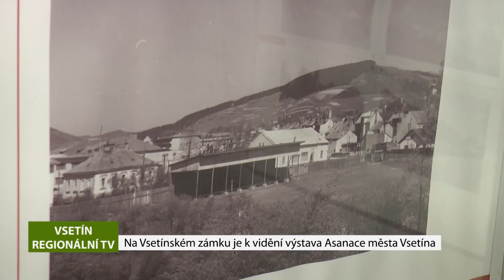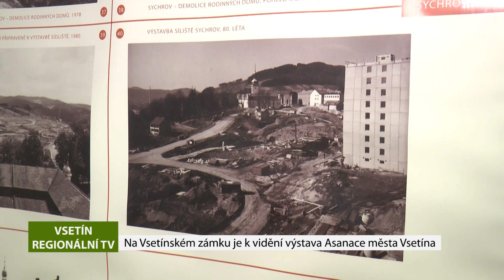VSETÍN: Na vsetínském zámku je k vidění výstava Asanace města Vsetína